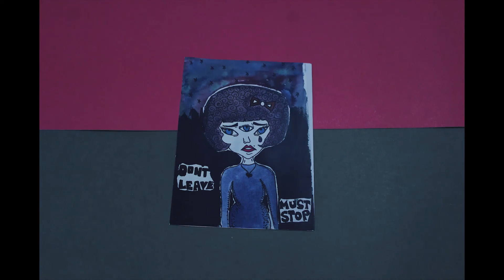|| Kathi || by Fairooz Nazifa (Stop motion animation)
This isn't a cover song, this isn't the usual content, I am sorry for not posting in a while.
Inspired by the IPDC Presents FogHorn: An Unbound Art Episode this year, I randomly picked pictures and artworks of the artists' works which were displayed.
This is my first ever personal project on stop motion video. Came up with it at the last minute and Studio Baklava helped me edit this litol project.
I have absolutely zero clues about making videos, saw a little tutorial on stop-motion, learnt it in an hour and went for it. I know this could have been better, but it was totally done DIY, with an energy bulb lighting and normal household equipment.
My first take on learning Stop-Motion video.

Artists list:
1. Ibnat Sifat
2. Yafiz Siddiqui
3. Riyad Mahmud
4. Hlubaishu Chowdhuri
5. Anika Tabassum
6. Adhara Fardhin Dhruba
7. Sharmin Rahman
8. Ruthba Irteza
9. Fairooz Nazifa